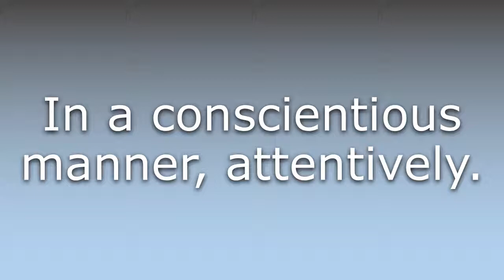What does Conscientiously mean?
What does Conscientiously mean in English? Learn the meaning of the word Conscientiously! How to Pronounce Conscientiously. Expand your vocabulary, learn words.